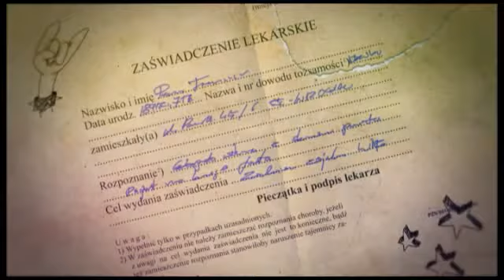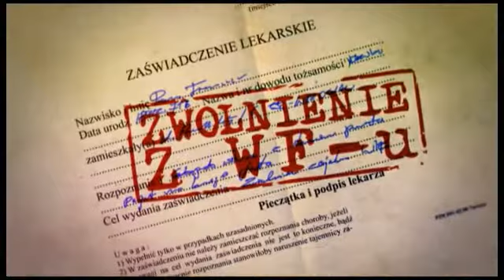Kuba Wojewódzki i Czesław Mozil. "Obywatel Gołota". Zwolnienie z WFu 22.08.13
Zwolnienie z WFu 22.08.13 - część 1: Kuba Wojewódzki i Czesław Mozil